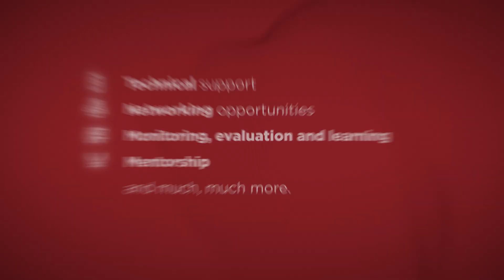The GSMA Innovation Fund for Impactful AI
Artificial intelligence (AI) and other emerging technologies have the potential to contribute to the United Nations Sustainable Development Goals (SDGs) and climate action by bringing innovative approaches to inclusive and sustainable development where it is most needed. While these technologies are already being deployed across many low- and middle-income countries (LMICs), there is not enough evidence of locally developed contextually relevant solutions that address the unique and pressing socio-economic and climate challenges of these countries.

The GSMA Innovation Fund for Impactful AI will provide grants and venture building support to small and growing enterprises that leverage AI and other emerging technologies, in conjunction with mobile technology, to have a positive impact on the lives of the most vulnerable people and communities in LMICs.

The fund is interested in solutions that demonstrate the transformative impact of innovative AI and supporting emerging technologies (e.g. computer vision, Internet of Things (IoT), remote sensing, drones, blockchain) to tackle socio-economic and climate-related challenges.